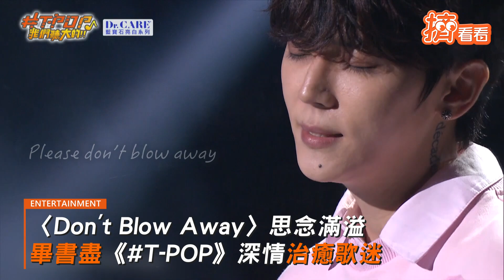〈Don't Blow Away〉思念滿溢 畢書盡《T-POP》深情治癒歌迷｜TVBS新聞｜網友熱搜